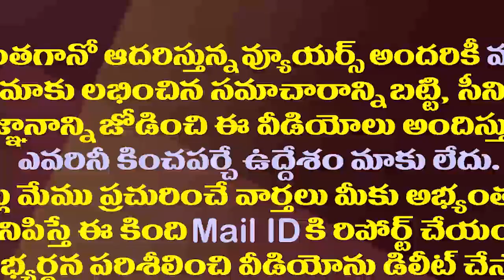మీరు ఎంతో మేధావులు, విజ్ఞులు..చంద్రబాబుపై సెటైర్లు| MLA Vamsi Hilarious Punches on Chandrababu Naidu